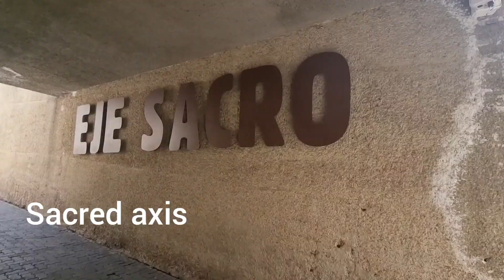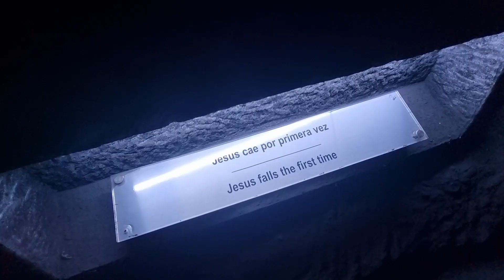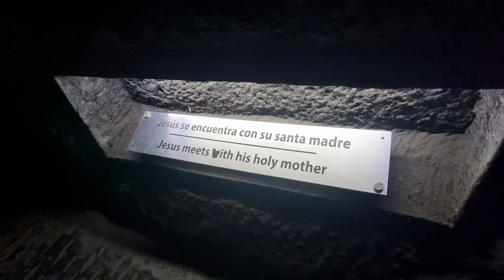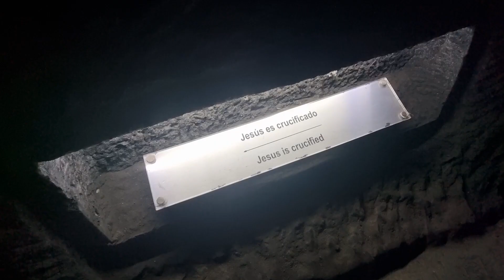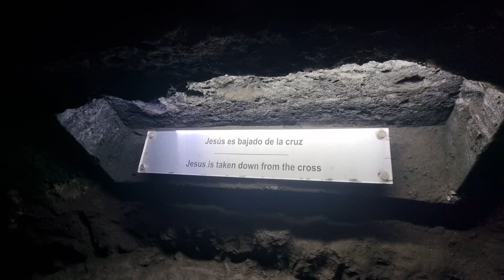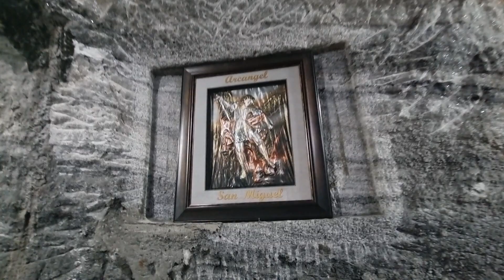La Catedral de Sal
This is the Salt Cathedral in Colombia. It is a big and impressive place. It is church chiseled out of salt underground